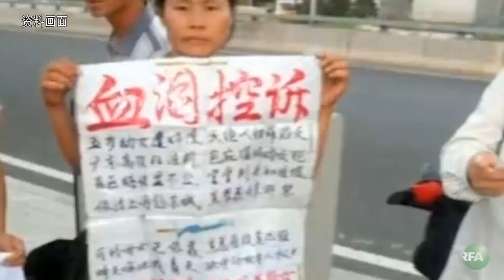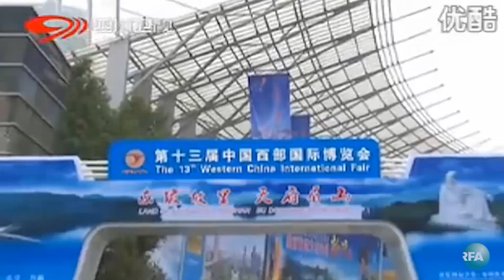简要新闻（2012-09-26）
听众谈话

听众谈话